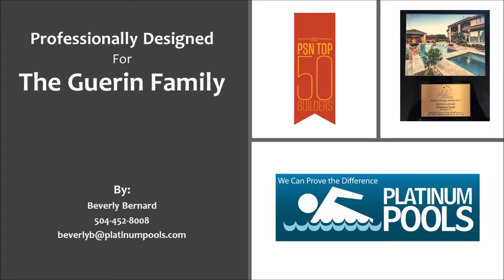Platinum Pools - The Guerin Family - Designed by Beverly Bernard